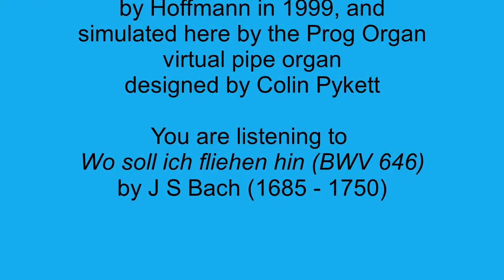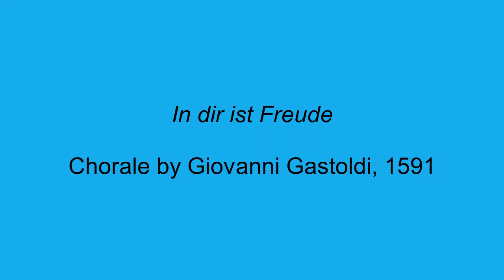The 'Bach Organ' at Arnstadt as simulated by Prog Organ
In 1703 J S Bach was appointed organist at the Neuekirche in Arnstadt while still in his teens.  He presided at the new organ which had just been built by J F Wender.  This video demonstrates a simulation of the instrument which I set up on the Prog Organ virtual pipe organ, and as far as I know the sample set is unique in that it is not available on any other VPO.

It's an interesting  instrument, partly because of the wide range of six unison (8 foot) stops on the main manual (the Oberwerk).  This would be unusual today in such a small instrument, so it certainly was when it was built.

Please excuse the slip towards the end when two pedal notes sound together.  I discovered the hard way (i.e. when the camera was running) that one of the pedal keys was closing not only its own contact but an adjacent one as well ...